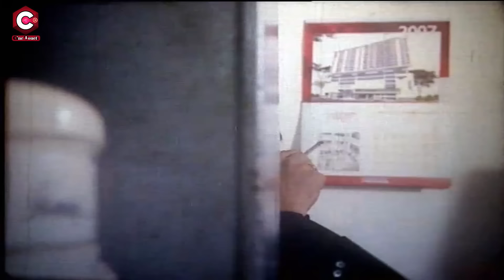শাকিব খানের মনে প্রেমের আগুন | Bangla Movie Clips | Shakib Khan | Apu Biswas | Amit Hasan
Video Title :শাকিব খানের মনে প্রেমের আগুন | Bangla Movie Clips | Shakib Khan | Apu Biswas | Amit Hasan

Bangla Movie: Tumi Swapno Tumi Shadhona
Released: 18th April, 2008
Country: Bangladesh
Language: Bangla
Starring: Shakib Khan, Apu Biswas, Amit Hasan, Nafa, Anowara, Misha Sawdagor, Omoal Bush and Kabila.
Director: Shahdat Hossion Liton
Producer: Anupom
Story & Screenplay: Abdullah Zahir Babu
Lyric: Ahmed Imtiaz Bulbul and Kabir Bakul
Language : Bangla
Label :  @CineTouch

* ANTI-PIRACY WARNING *